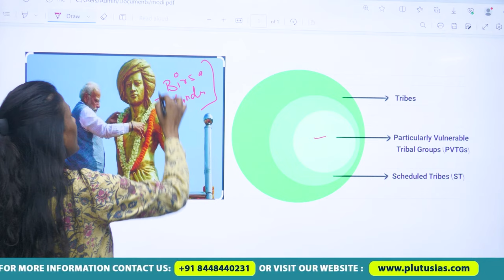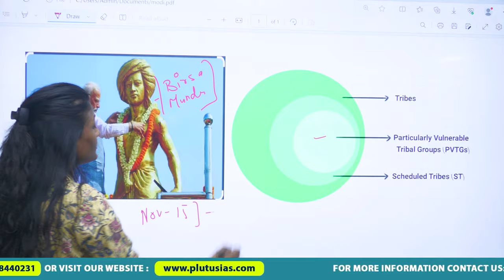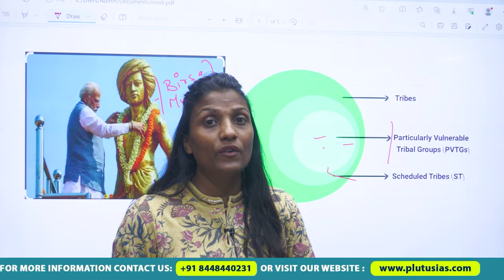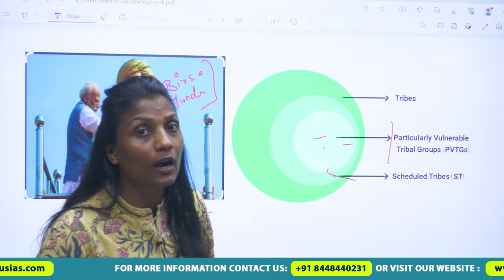Union Cabinet PM JANMAN Scheme | Explained by Dr. Huma Hassan | UPSC CSE 2024 | Plutus IAS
DR. HUMA HASSAN
(ANTHROPOLOGY & SOCIOLOGY OPT)
Ph.D & M.Phil from Jawaharlal Nehru University Gold Medal from the Jamia University being the Masters Topper in Sociology in 2010

In this Video, Dr. Hassan explains the PM JAN MAN scheme by focusing on various tribal groups in India and their primitiveness.

 During the Janjatiya Gaurav Diwas commemorated in Khunti, Jharkhand, Prime Minister Narendra Modi inaugurated the ‘Pradhan Mantri Particularly Vulnerable Tribal Groups (PM PVTG) Development Mission.’

The scheme aims to provide crucial interventions such as permanent housing, road connectivity, piped water supply, mobile medical units, hostel construction, ‘Anganwadi’ facilities, skill development centers, electricity connections, solar street lighting, Bandhan Vikas Kendra, and mobile towers. Aligning existing schemes like PM Awas Yojana (PMAY), Grameen Sadak Yojana (PMGSY), and the health mission aims to encompass all eligible beneficiaries.

PM Janjati Adivasi Nyaya Maha Abhiyan aims at uplifting 75 tribal communities identified as Particularly Vulnerable Tribal Groups (PVTGs) across 18 states, 1 Union Territory, 220 districts, and 22,000 villages.

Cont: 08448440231